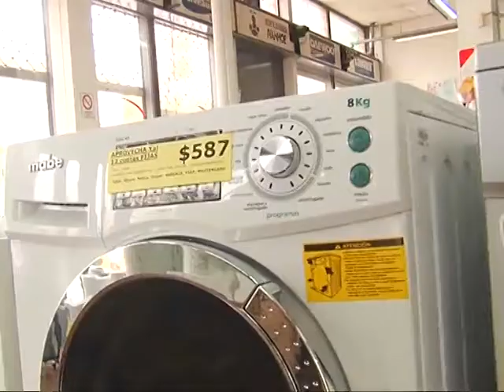Informe sobre el plan Ahora Doce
El programa destinado a fomentar el consumo comenzará a implementarse este sábado y comprende a todos los comercios que trabajen con tarjeta de crédito.